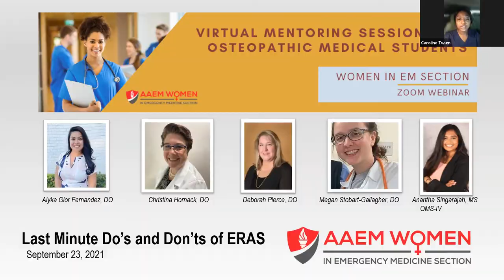Last Minute Do's and Don'ts of ERAS | Osteopathic Webinar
Learn the Do's and Don'ts of ERAS.